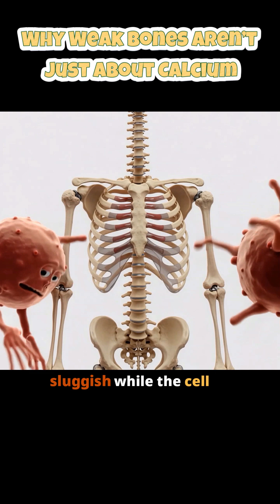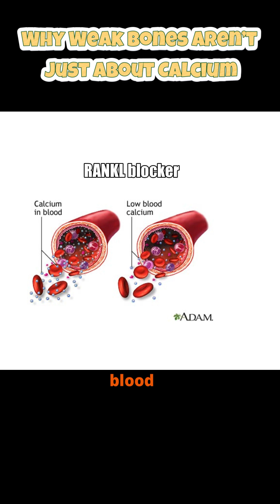Why Weak Bones Aren’t Just About Calcium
People often believe weak bones are solely due to insufficient calcium, but that's not the complete picture. The constant process of bone remodeling involves osteoblasts building bone and osteoclasts breaking it down. Good nutrition and understanding the science behind bone health is important, and it relies on more than just calcium sources.